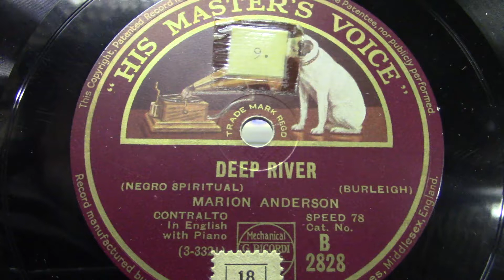Marion Anderson: Deep river. (1928).